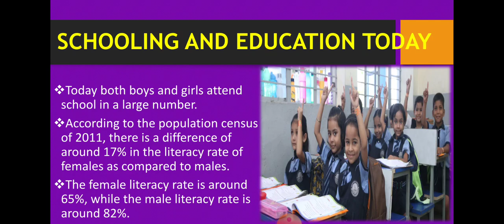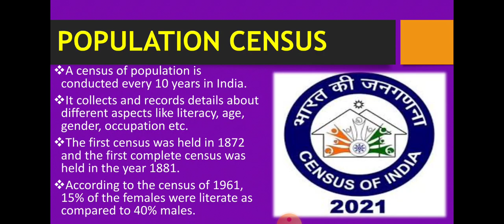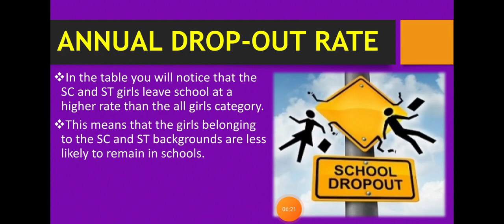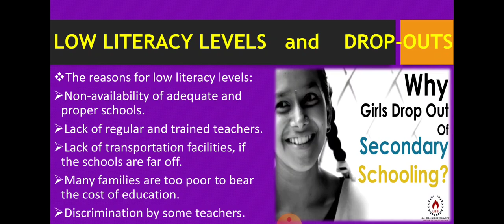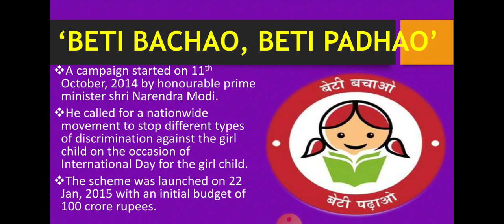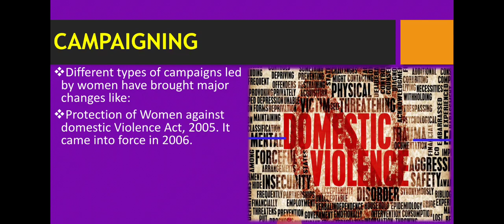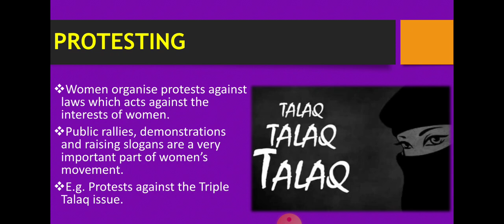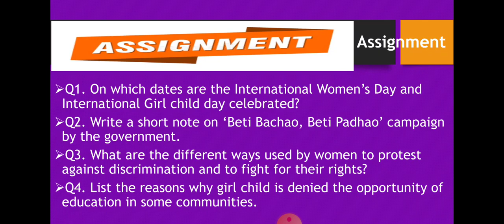Women change the world part 3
Ch 5 civics part 3